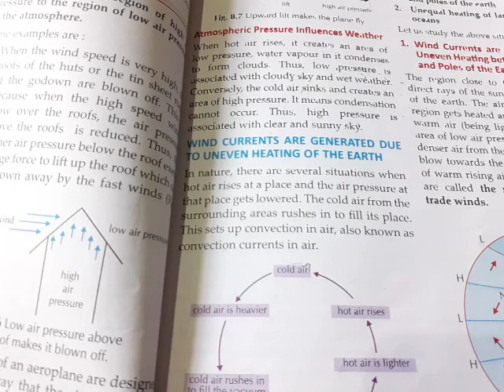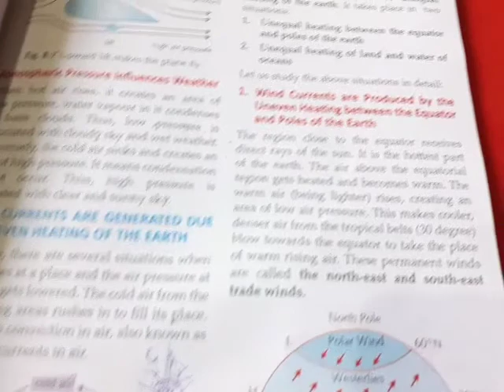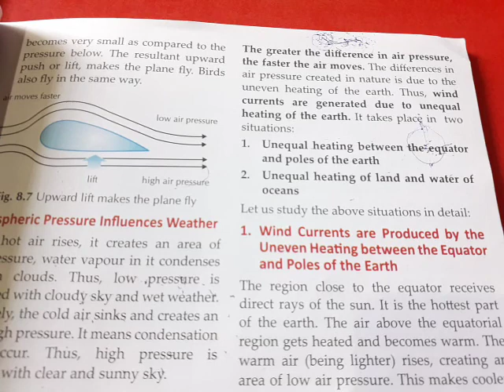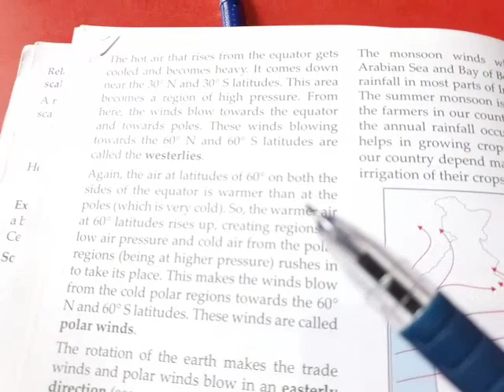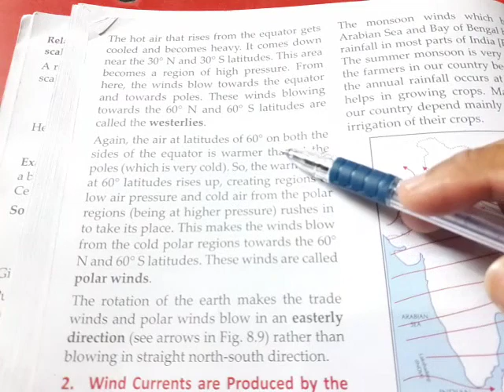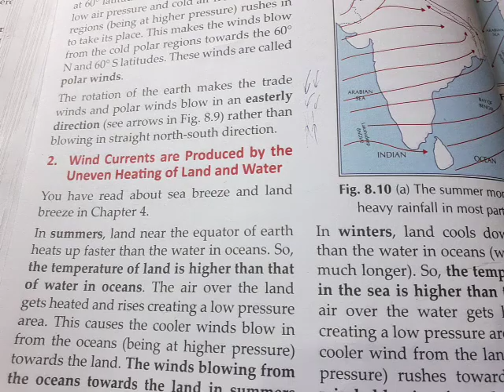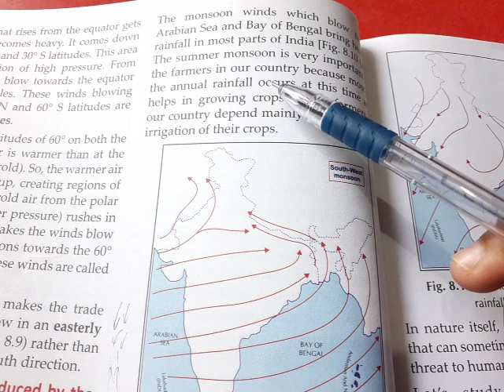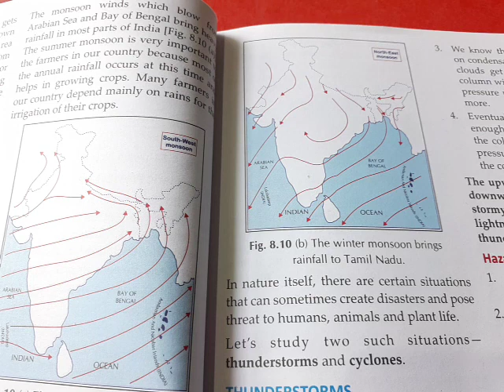Class 7th Science Chapter 8 part 3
wind currents due to unequal heating of air ,land and water
trade winds, westerlies,polar winds